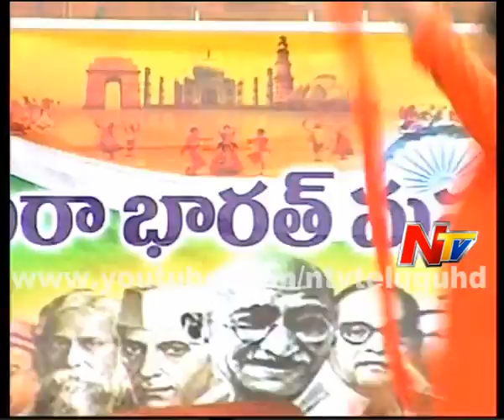Mana Desam Mana Geetham At Ravulapalem,East Godavari District - Part 02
Watch : Mana Desam Mana Geetham At Ravulapalem,East Godavari District - Part 02